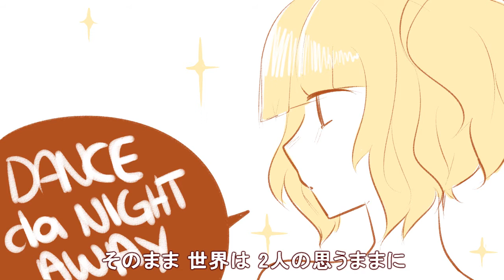【 Makune Hachi 】 Dance da Night Away +UST 【 UTAU Animation 】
ugh i've had to reupload this too many times.
I like the song and I thought it should have a ust!
So ye
I even made a little animation thing. Not gonna say its a pv cuz it aint

Thanks to brellalalala for help on the harmonies!

Not gonna bother really tagged her multipitch in the title anymore cuz im just gonna use it primarily now.

Original: PanChiqueRin (sm20624761)